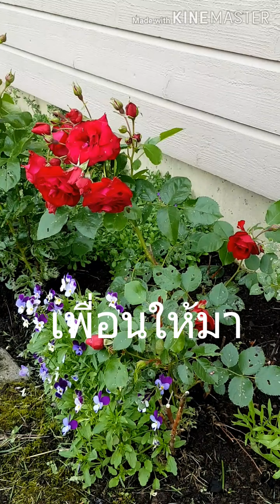สวนบ้านป้า ส่วนใหญ่จะเป็นดอกไม้ป่า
ถ้าชื้อมาปลูกเอง จะไม่ออกดอก ถึงออกดอกก็น้อยมาก ถ้าขอเขามาปลูก หรือขุดมาจากป่า จะออกดอกเยอะ ดูแลก็ง่าย